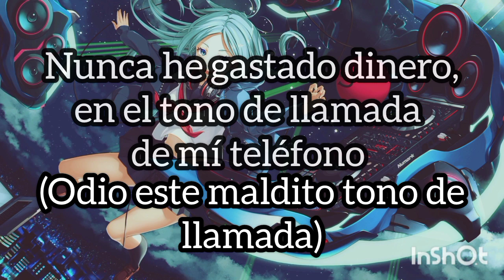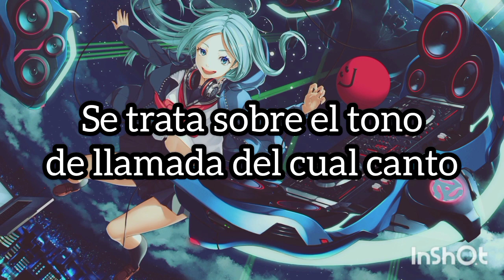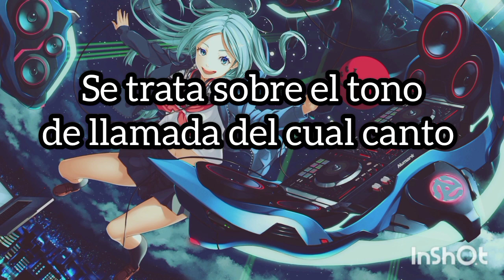Ring Ding Ding - DJ Bouchenka (español)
Ring ding ding · Dj bouchenka

the world

Music  Publisher: Copyright Control
Composer: Nacer Bouchenka
Lyricist: julie melodie